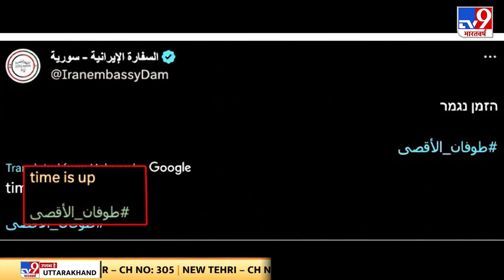Israel-Palestine War: Hamas से खूंखार Hezbollah, जंग में नया मोड़..इजरायल Vs 57 Muslim देश ?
Israel-Palestine War: Hamas से खूंखार Hezbollah, जंग में नया मोड़..इजरायल Vs 57 मुस्लिम देश ?